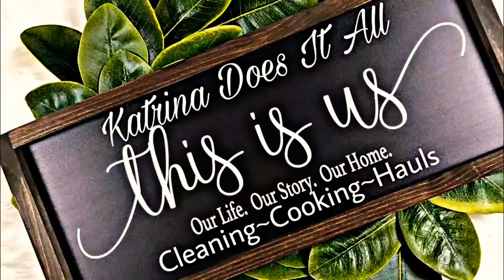NEW* OPENING CHRISTMAS PRESENTS EARLY | 2020 CHRISTMAS DAY | FAMILY EDITION | KATRINA DOES IT ALL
Hey Yall todays video is A family edition video me and my family will be opening Early Christmas Presents 🎁 🎄 for the girls. Since we were going on Vacation we decided to let the girls open there gifts early and wanted to include you all because you guys are my youtube family and I love you guys very much. Thank you all for your support and love. Merry Christmas to you all and your families and Have A Happy New Year's.

MERRY CHRISTMAS🎁🎄 AND A HAPPY NEW YEARS ✨🎉 🎅 🤶

Love The Williams Family

Facebook Katrina Williams